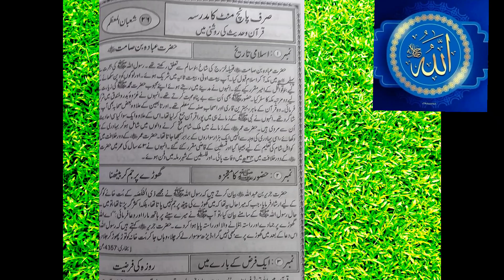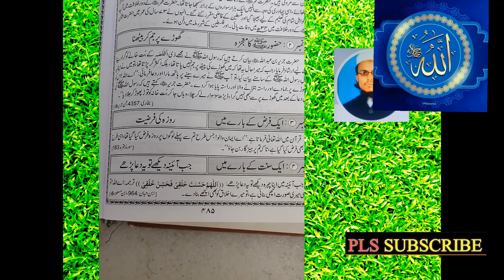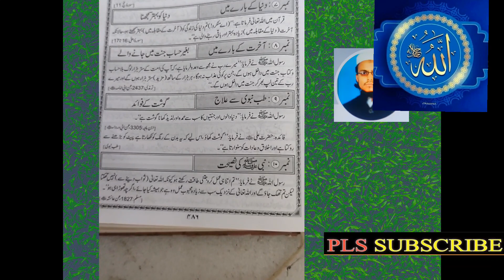Sirf Paanch Minute Ka Madarsa! صرف پانچ منٹ کا مدرسہ قران وحدیث کی روشنی میں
السلام علیکم ورحمت اللہ وبرکاتہ میرے دوستوں اس ویڈیو میں بتایا ہوں کہ حضرت عبادہ بن صامت رضی اللّہ عنہ کب مسلمان ہوے تھے 🤔
your questions
#5 minute ka madrasa
5 minute ka madrasa book
5 minute ka madrasa in hindi
5 minute ka madrasa in hindi pdf
5 minute ka madrasa in urdu
5 मिनट का मदरसा
Sirf Paanch Minute Ka Madarsa
صرف پانچ منٹ کا مدرسہ
صرف پانچ منٹ کا مدرسہ قران وحدیث کی روشنی میں
सिर्फ़ पांच मिनट
nabi s a wasallam aur charwaha ka waqia
machli ke munh me zabaan kyu nahi hoti
Quran ka challenge
Sirf Paanch Minute Ka Madarsa! صرف پانچ منٹ کا مدرسہ قران وحدیث کی روشنی میں! सिर्फ़ पांच मिनट
2 minute ka madrasa
5 minute ka madarsa
5 minute ka madrasa hadees
5 minute ka madrasa hindi mein
5 minute ka madrasa quran o hadees ki roshni me
deeniyat
madrasa
paanch minute ka madrasa
sirf 5 minute ka madrasa
Sirf Paanch Minute Ka Madrasa
sirf Paanch Minute Ka Madrasa Quran O Hadees Ki Roshni Mein
ilm kaise sikhe
islamic video
پانچ منٹ کا مدرسہ
jo ladkiyan apni pasand ki shadi Karna chahti hai wo sune
trainaccident accident
پتھر دل بھی روۓ گا ایسا بیان
very Emotional bayan
muphid islamic tube
sirf Panch Minute Ka Madarsa!
सिर्फ़ पांच मिनट का मदरसा
fine touch
hadees
ka
makatib
maktab
minute
nisaab
nizaam
paanch
quran
syllabus
system
urdu
رف پانچ منٹ کا مدرسہ قران وحدیث کی روشنی میں
Quran Sharif kitne sal mein NAZIL HUWA 🤔
2minute
Sirf Paanch Minute
ilm kaise hasil kare
muphid islamic zone
صرف پانچ منٹ
बेल को इंग्लिश में क्या बोलते हैं
Bel Ko inglish men kya bolte Hain
mumtaj
mast najaro se Allah bachaye
imrankhan
Gru मारने का फरमा
shorts
sabse jyada azab sabse jyada gussa Allah Ka
top 5 most popular Islamic scholar
यहूदी के सवालों का जवाब है छोटे से बच्चे दिया
shiya se munazra ali sher hadri
Hadees no 593sahih bukhari book کتاب نماز کے اوقات کے بیان میں
ALLAH HU AKBAR 🥳 अल्लाह बहुत बड़ा है اللہ بڑا ہے
Tahajjud namaz parna ka sawaab
ilm hasil karne ki dua
सात गुनाहों से जो तबाह करदेने वाले हैं
sat gunahon se jo tanah karne Wale Hain
masjid jana haram hai
मस्जिद जाना हराम है
allah नाराज है मुफ्ती zishan मखदूमी
panch minute ka madrasa Qur'an o hadees ki roshni me
sirf Panch Minat Ka Madarsa
sirf panch minat
panch minat ka madarsa in urdu
sirf Panch Minat Ka Madarsa in urdu
sirf Panch Minute Ka Madarsa! صرف پانچ منٹ کا مدرسہ قران وحدیث کی روشنی میں! सिर्फ़ पांच मिनट का
sirf panch minat ka madarsa hindi me
sirf panch minat ka madarsa page no 8
صرف پانچ منٹ کا مدرسہ قرآن وحدیث کی روشنی میں
صرف پانچ منٹ کا مدرسہ!sirf panch minat ka madarsa!@eduvation rahman! सिर्फ़ पांच मिनट का मदरसा
farman nabi pak
hazoor a.s ki nasihat
hazrat muhammad saw ka farman
nasihat nabi pak
alvidai tarana Darul uloom deoband 2023
asad iqbal ne a kya padh diya !!chahe ho koi wahani chahe ho koi gulabi
Rasool e khuda ki qeemati alfaz kya hain?
sarfaraz sambul !!ka new naat paak